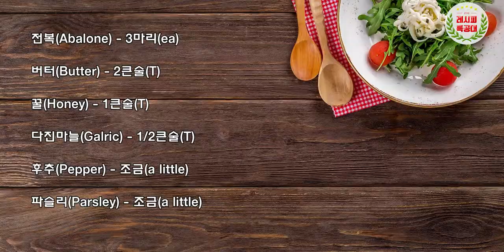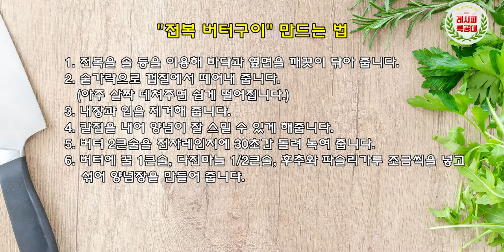전복 버터구이(Grilled Abalones with Butter) / 에어프라이어를 이용하여 쉽고 간단하게 만드는 법(손질법 포함)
에어프라이어를 사용하여 간단하고 맛있게 만드는 간식!
전복의 손질법도 함께 알려드립니다.
"전복 버터구이" 만드는 법을 소개합니다.
(Grilled Abalones with Butter)

고급 재료인 전복은 비타민과 미네랄이 풍부한 식품으로
영양만큼 맛도 뛰어나 명품요리에 사용되는 재료 입니다.

전복은 손질법이 가장 중요한데요,
껍질에서 떼어낼때 가장 힘이 들지요~
여기서 팁 하나! 전복을 껍질방향으로 냄비에 넣고
물을 10~20초 정도 끓여 주시면 전복은 익지 않고
숟가락 등을 사용하여 쉽게 떼어내실 수 있습니다.

내장과 입을 제거한 전복에 칼집을 내어 버터가 잘 스밀수 있도록 한 후
에어프라이에 구워 주시면 끝! 정말 간단하죠?
(글만 읽고 영상 안보시면 안되요. ㅠㅠ)

영상과 함께 맛있는 "전복 버터구이" 만들기 도전해 보세요~